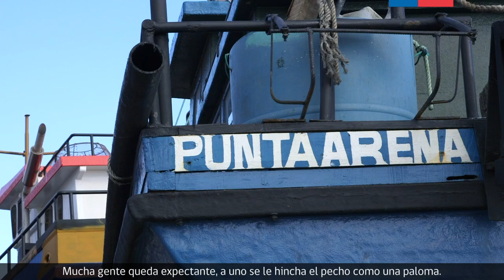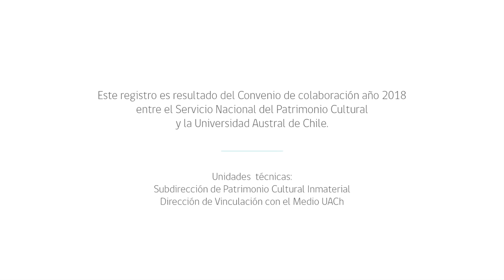Trailer Carpintería de Ribera en el Sur de Chile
Año: 2018
Realización: Subdirección de Patrimonio Cultural Inmaterial y Dirección de Vinculación con el Medio UACh
Convenio de colaboración entre el Servicio Nacional del Patrimonio Cultural y la Universidad Austral de Chile

sigpa.cl/ficha-elemento/carpinteria-de-ribera-tradicional-en-la-region-de-los-lagos

sigpa.cl/ficha-elemento/carpinteria-de-ribera-en-la-region-de-aysen

sigpa.cl/ficha-elemento/carpinteria-de-ribera-en-magallanes